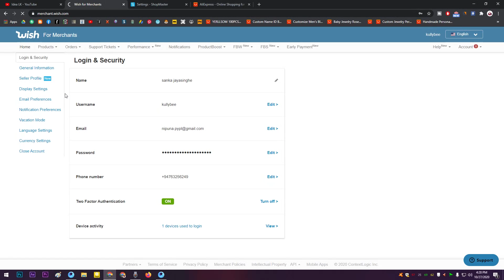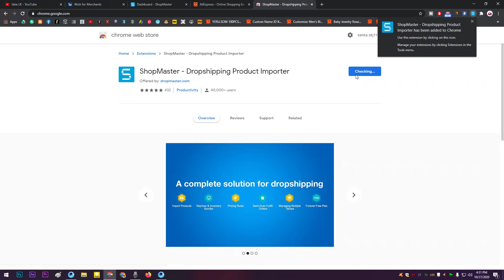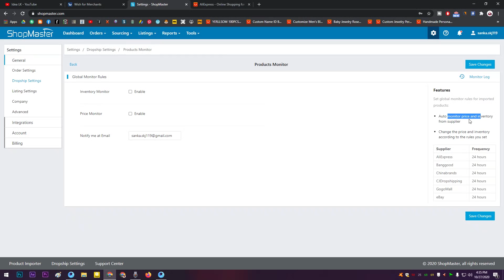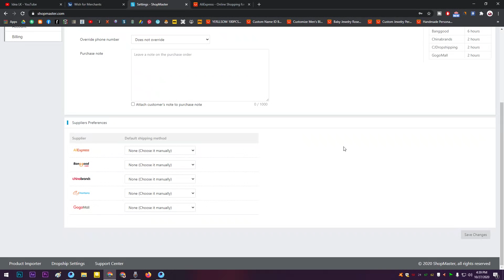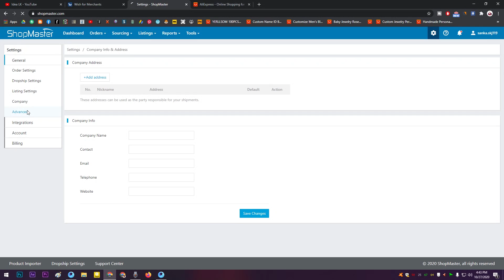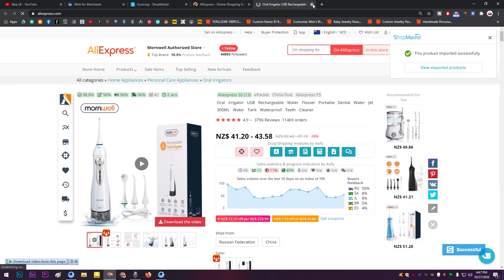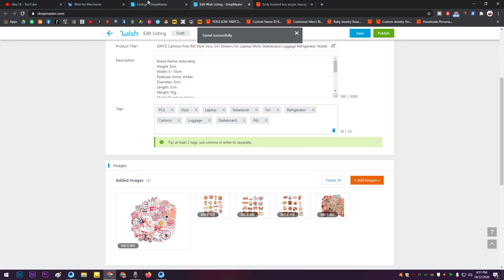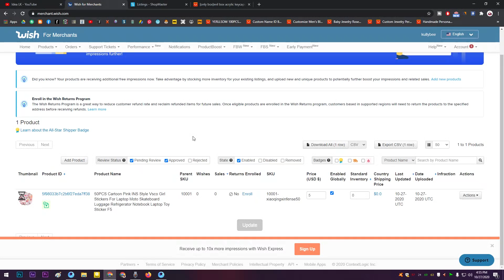Sell on Wish Lesson 2 - How To Add Your Product - Shopmaster Dropshipping Tool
check my other money earning Videos from below links